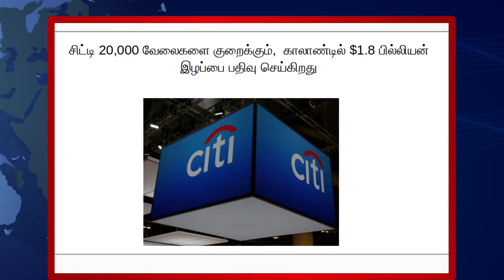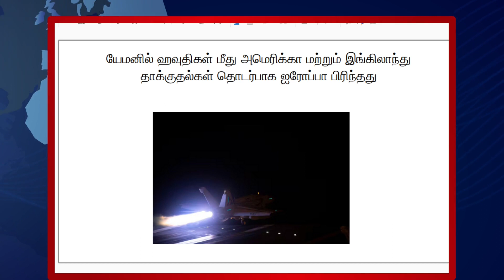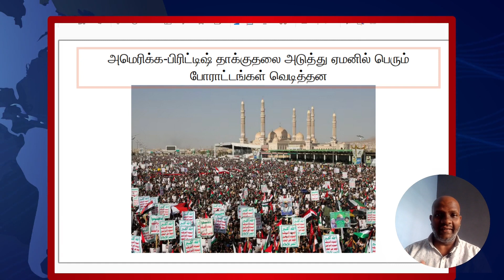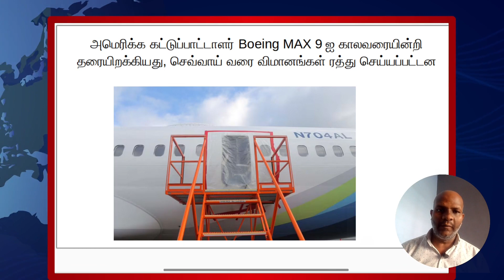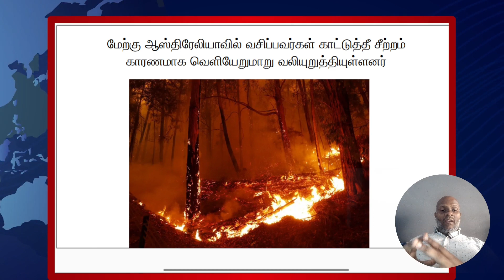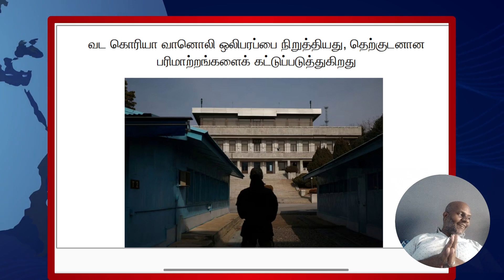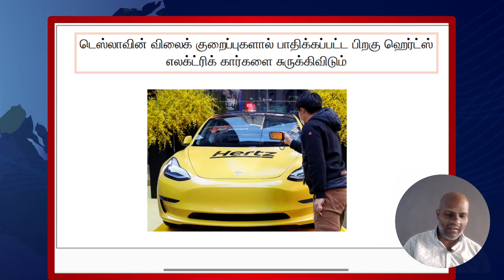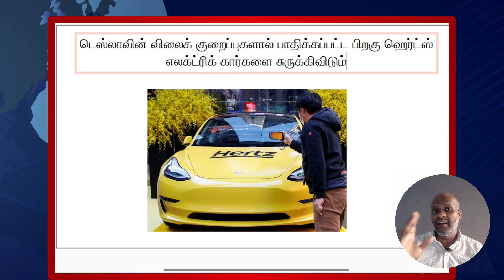உலகச் செய்திகள் ஜனவரி 13, 2024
00:00 - Citi Bank
00:42 - Yemen Attack
01:17  - Redsea
01:53 - Yeman
02:33 - Taiwan
03:16 - Boeing
03:50 - UK / Russia
04:38 - Turkey
05:35 - Ausralia
06:14 - UK / US - Yemen attack
06:56 - ICJ Israel
07:26 - North Korea
08:07 - Tesla - Germany
08:29 - Hertz
09:07 - Youtube